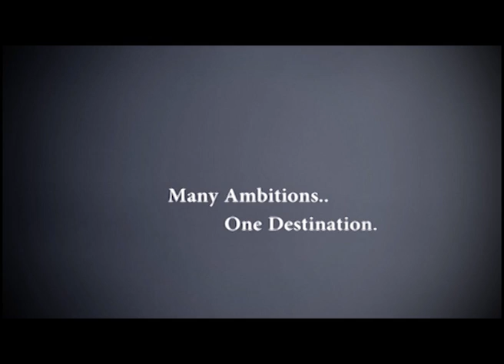IRIS Worldschool TV Commercial 2- "Ambitions"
Client                      -    IRIS World School , Karimnagar ,AP.
Written,Directed
& Produced by - HariShankar
Dop                 - Saravanan Elavarasu
Asst.DOP         - Ravibabu
Edited By               -    Tulip productions
                                  License granted by Neosounds LLC,501 silverside
                                  road suite105,wilmington,  DE 19809 United States
Art direction            -    Bombay Venkat
                                   Venu Kona
Lights/Grips            -    Sri Sai Videotech,Hyderabad
Makeup                  -    Venu
Costumes               -    Geetha Dresses, Hyderabad

And the Wonderful kids
Cricketer              -   Abdul Rehman
Doctor                  -  Umana
Programmer          -  Siddhartha
Scientist               -  Inayatullah
Writer                   -  Vamsi

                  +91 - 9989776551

Shot on-  March27th,28th, 29th  2011